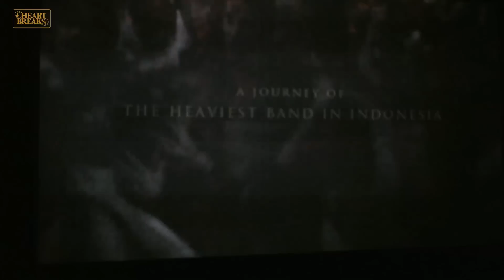LIVE REPORT: BURGERKILL "We Will Bleed" DVD Screening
[Live Report] Screening DVD Burgerkill "We Will Bleed" 24 Januari 2013 at Blitz Megaplex, Bandung.

Camera & Editor : Rifal
Reporter : Angga Badilz